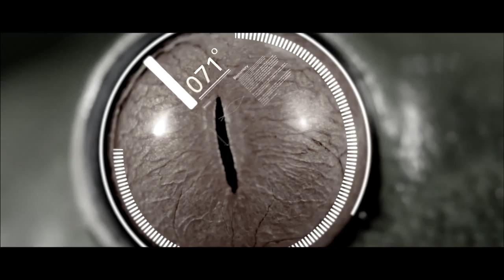Kobold by Nature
A visual metaphor for nature’s shapes and sounds that inspired the design and engineering behind the new Kobold vacuum cleaners line.

Credits:

Director – Ângelo Silva
Direction of Photography – David Marques
Editing – Ângelo Silva
Post-Production – Rui Veiga
Audio Mixing – Guilherme Afonso

A Zoe Films Europe Production